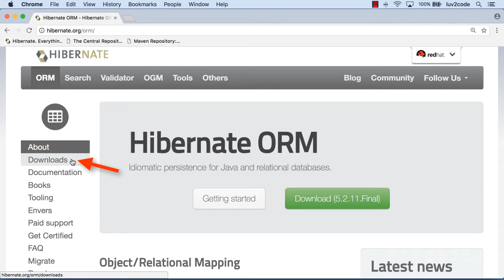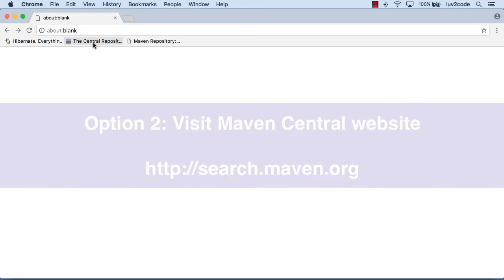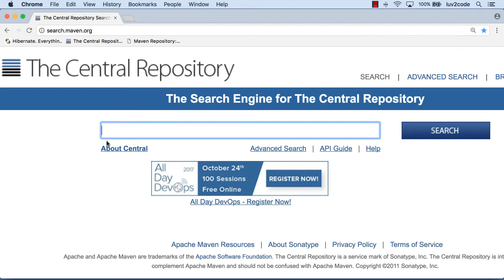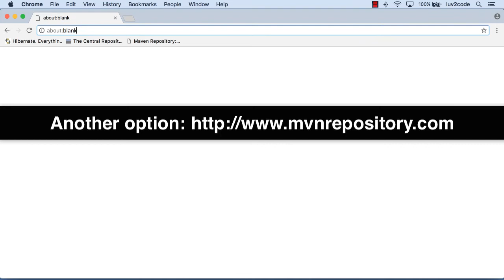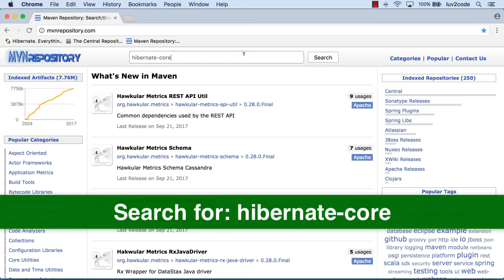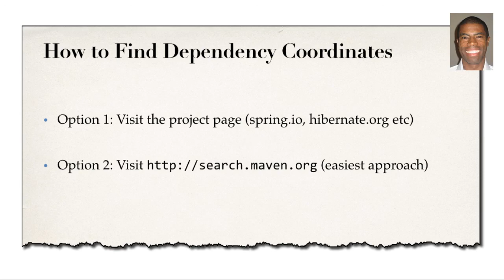Maven Tutorial #4 - Key Concepts Part 2 - Demo Find Dependencies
POPULAR COURSE: Spring MVC and Hibernate (300+ videos)

This Maven tutorial series will help you quickly get up to speed with Maven.

Questions or problems about this Maven tutorial? Post them in the comments section below.

Want to suggest a video for my Maven tutorial? I'm always looking for new video ideas.

Let me know what video you'd like for me to create for this Maven tutorial.